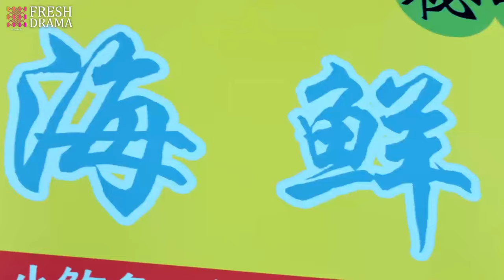[Multi-sub] Against the Light EP23 | Zhang Han Yu, Lan Ying Ying, Waise Lee | 流光之下 | Fresh Drama